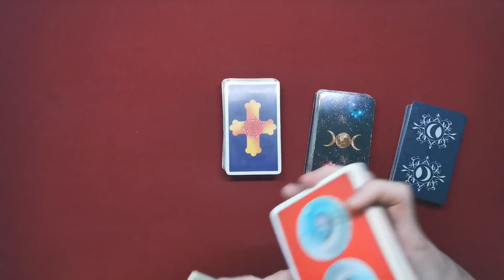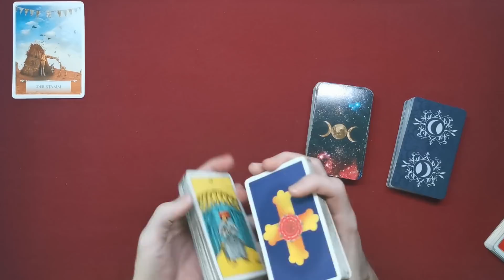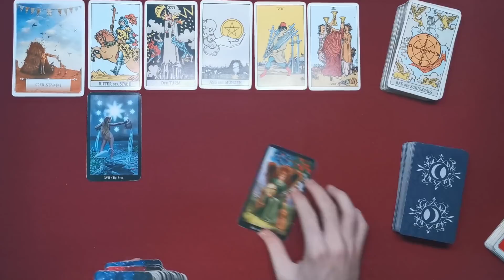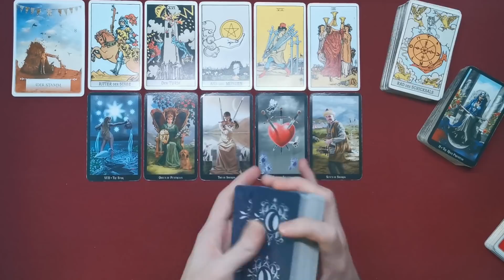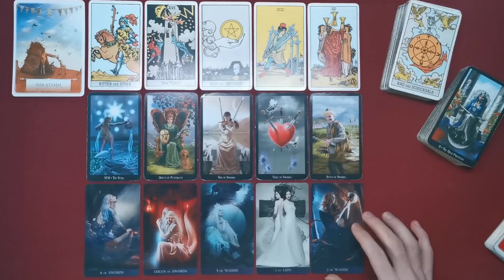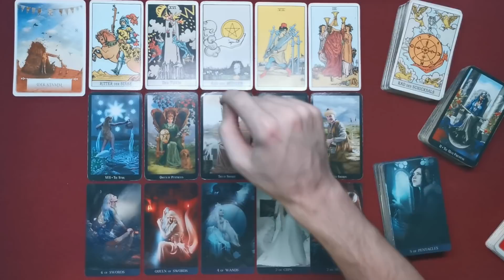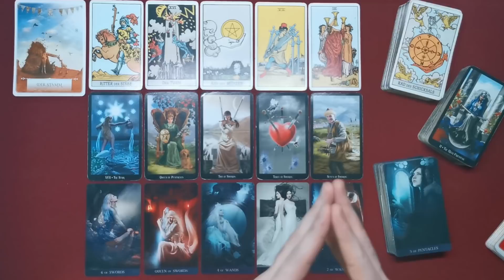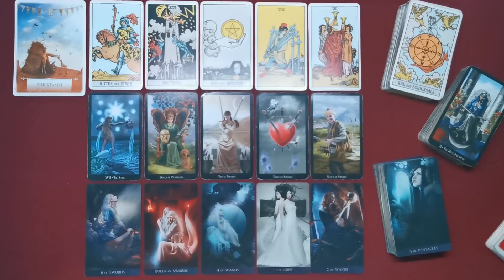♏ Skorpion - November 2020 ♏ - Ein Dorn im Auge -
‼ Da die neue Seite für die weiterführenden Readings sich noch im Aufbau befindet und ich damit noch nicht fertig wurde, gibt es diese wie gewohnt zunächst nur bei Vimeo ‼

Stefan Vielweber
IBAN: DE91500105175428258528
BIC: INGDDEFFXXX